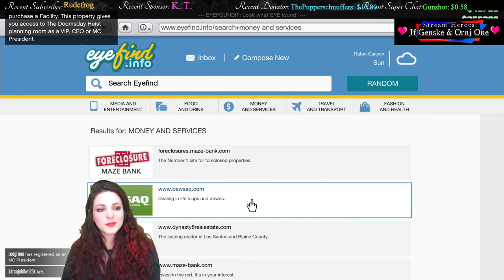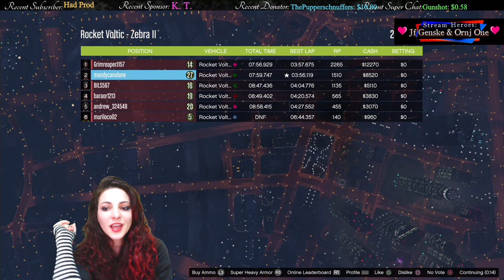GTA 5 🚔 - Lola Got Style -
🍊 Interested in joining awesome gaming servers? Join here, It's FREE!!! 🍊

🔅OrnjOne Gaming
🔅Gunshot
🔅NinjaZero126
🔅Franky Singh
🔅NameLessNessLessNessLess Etc
🔅MechaNOX
🔅Jf Genske
🔅Depraved Slasher
🔅Eze Spine Splitter
🔅Mental Health Gaming
🔅OrnjOne

🔹My specs:
GPU: NVIDIA GeForce GTX 1080 TI  Founders Edition 11 GB GDDR5X//352-bit 484// Nvidia Cuda cores: 3584 Boost: 1582 MHz 11GB GDDR5X
RAM: Hyper X 16 gb ddr4
HDD: 1 TB Western Digital blue TB 7200RPM Cache 64Mb
SSD: 120GB WD-GREEN
PSU: Sentey MBP650-HS 650W 80 plus MBP650-HS

🔹Stream Rules:

No harassment, racism, discrimination or bullying

NO asking for dates, marriage propasals or my number (Instant BAN)

No spamming

No politics

Lighten up, be nice, and enjoy!! 🌈